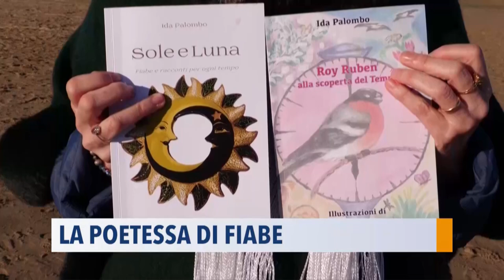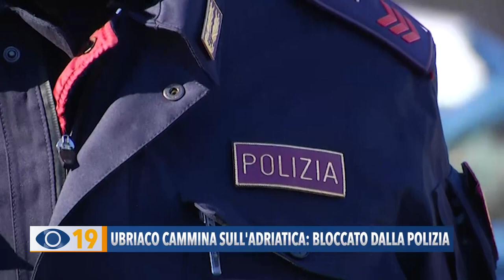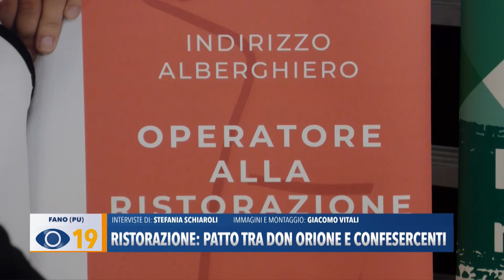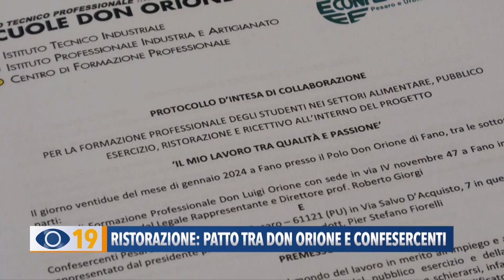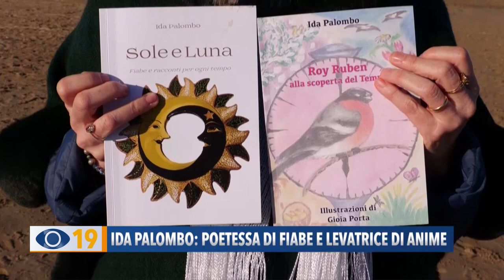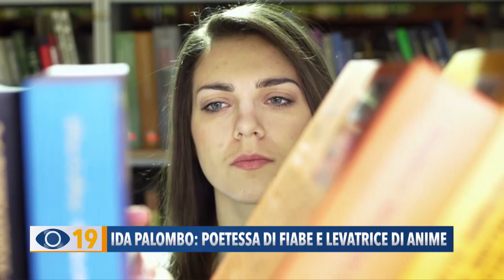Occhio alla Notizia 24 gennaio 2024